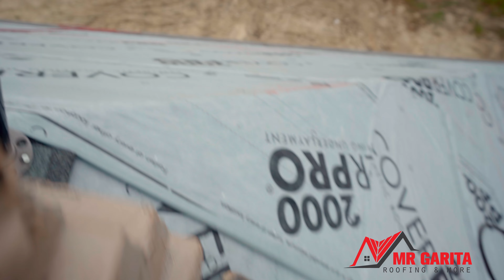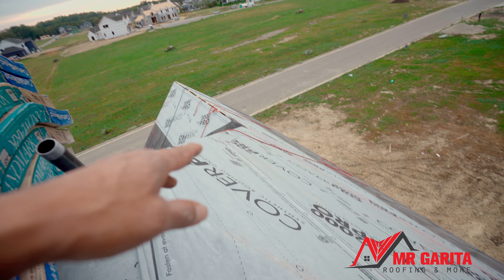ASI HACEMOS LOS TECHOS 12/12--THIS IS HOW WE DO 12/12 ROOFS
Un saludo todos, espero que este video les guste y les sirva.

Estas son las herramientas que uso para hacer roofing:

Harness de seguridad
Mi harness para los techos inclinados
Recorredor para el harness
Carabina para conectar el recorredor al harness
Lazos para colgarme
Morrales para los clavos y demás herrmientas
Mis botas
Chalk line
Mi pistola
Mis guantes